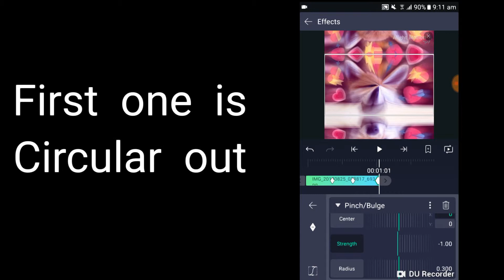Reverse Fish eye - Alight Motion tutorial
first one got taken down due to copyright music ig rip

Just comment or dm me kf you have questions